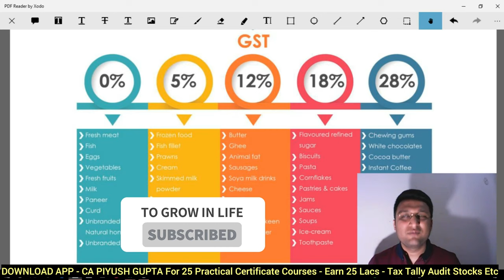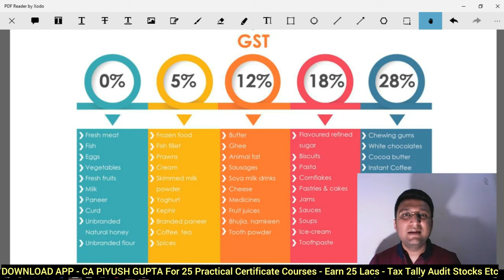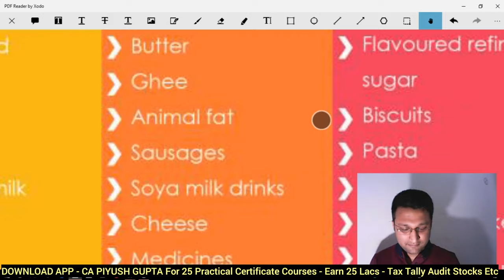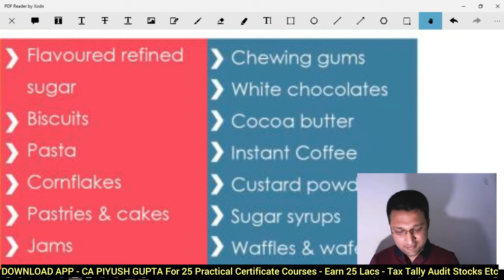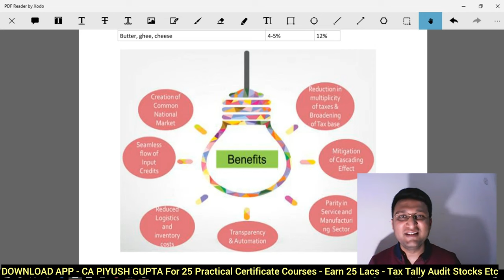L4 - GST Rates In India GST Tax Slab Rates | GST Free Course In Hindi Online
GST rates in India GST slab tax rates differet rates in gst Freecourse Accountant learn gst online for free full course playlist for gst practitioner in Hindi online class for beginners